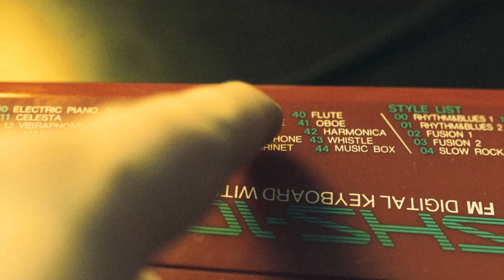TROMBONE DISASTER (Sewers - Urban Yeti (GBA) Ft. LLK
It's the first of April, which means it's time to continue the tradition of covering terrible and obscure music! This year I found inspiration from the AGDQ awful block, when the wonderful GBA game "Urban Yeti" was played. It was there that this song was given the title of "Trombone Disaster" and I knew it would be the perfect April fools video. While I was joking on twitter about covering the song, I got an email from LLK, who asked how serious I was and if I wanted to collaborate. LLK offered to make a few animations for my video, and man did she deliver. Huge shout outs to LLK and friends French Toast, Squint, and Phil Elder for making such amazing art, pushing me to go through with my crazy idea, and giving me so much inspiration. I want to collaborate with more animators and artists in the future, so if anyone is down...this was so much fun.

LINKS TO THE AWESOME PEOPLE WHO HELPED: COMING SOON

◈ The Joy of Analog: Book I, the first "Best Of" collection of songs from the live stream.

◈ VGM 3 is here!